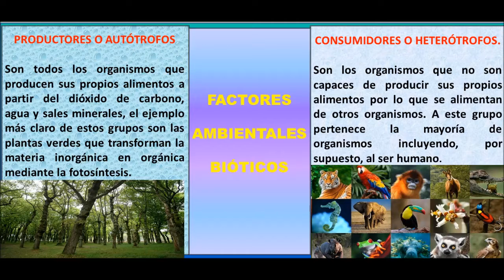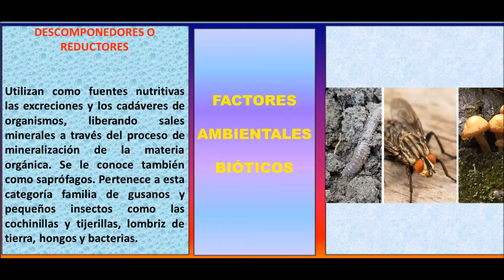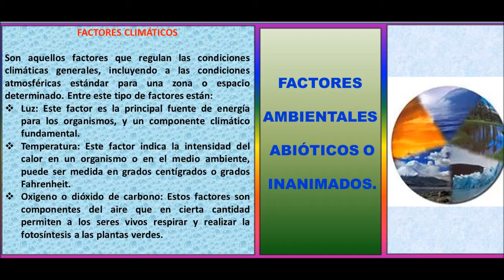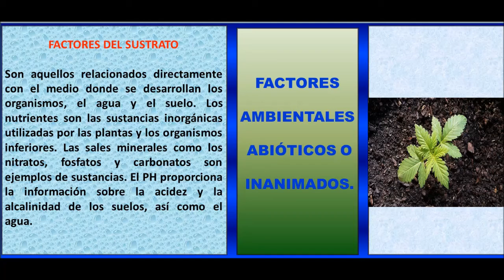FACTORES BIOTICOS Y ABIOTICOS